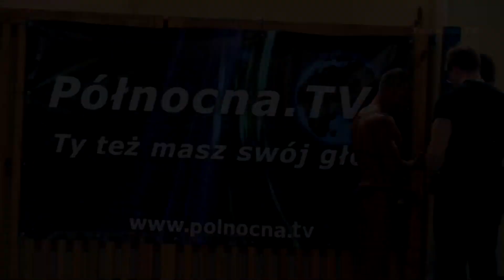Międzynarodowe Mistrzostwa Polski Federacji WFF WBBF w Kulturystyce i Fitness - Tczew 2014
W weekend, w hali sportowej przy II Liceum Ogólnokształcącym w Tczewie, odbyły się  II Międzynarodowe Mistrzostwa Polski Federacji WFF WBBF w kulturystyce, fitness i fit-kid. Na te niezwykle  prestiżowe zawody przybyli zawodnicy z całego kraju i zagranicy. Wśród sędziów można było zobaczyć między innymi Aleksandrę Kobielak, wielokrotną mistrzynię zawodów fitness. Na sali pojawiła się także znana aktorka Katarzyna Figura. Córka mieszkającej w Gdyni celebrytki brała udział w zawodach. Na podeście pojawił się także  wicemistrz świata z ubiegłego roku, w kategorii superatlethic, Mieczysław Fijał, który w Tczewie wywalczył Wicemistrzostwo Polski w swojej kategorii.